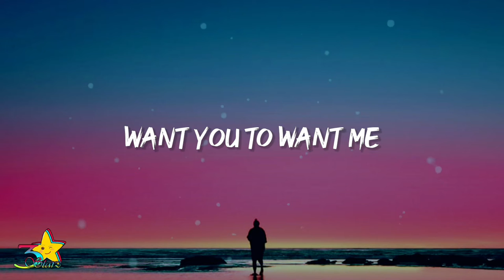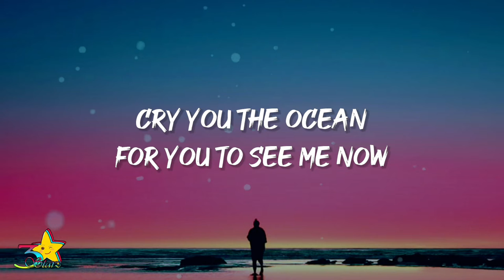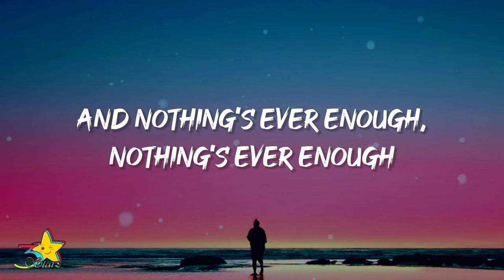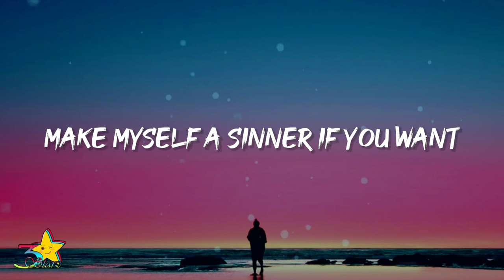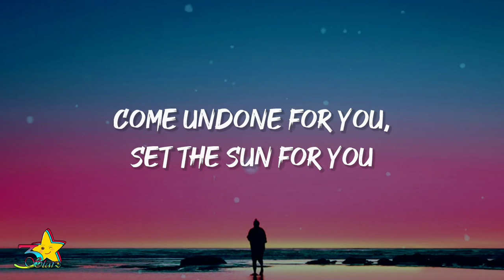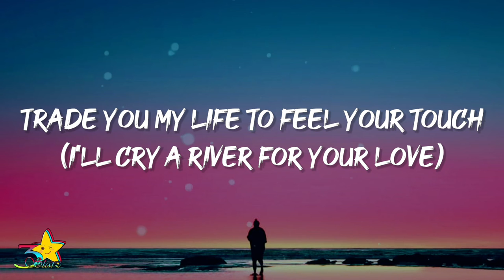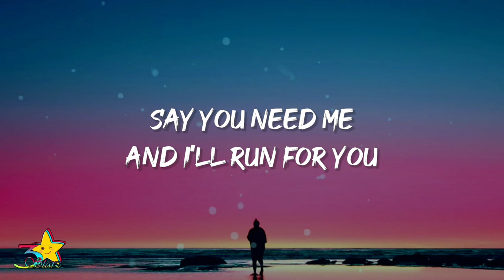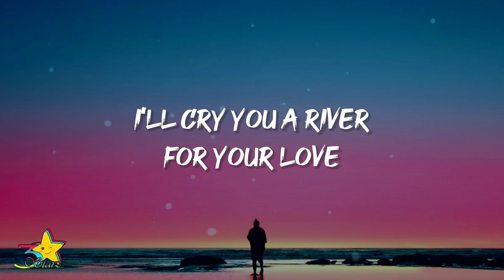Ruben - Cry You A River (Lyrics)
Lyrics:

I lose my lonely thinking of you and I
Want you to want me, want you to change my life
Maybe I want it too much, do I want it too much?
But tell me what is enough, tell me what is enough

I'll cry you a river for your love
Make myself a sinner if you want
Say you need me and I'll run for you
Come undone for you, set the sun for you

Cry you the ocean for you to see me now
Sharing emotions is like betting on the lotto
But I want more than a rush, I want chemistry
And nothing's ever enough, nothing's ever enough

I'll cry you a river

Don't think I'm asking for too much (I only want to feel you)
Ooh-ooh ooh-ooh, cry you (make myself a sinner)
Trade you my life to feel your touch (I'll cry a river for your love)
Ooh-ooh ooh-ooh, cry you

Don't think I'm asking or too much